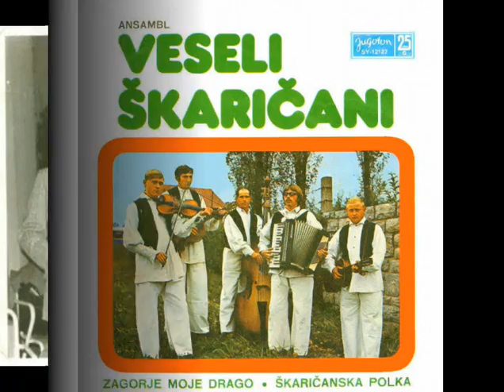Veseli Škaričani 1972 - Zagorje moje drago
Uz odobrenje autora Stanka Piskača.
Članovi ansambla bili su: Mirko Sever violina, August Podolšak bugarija, Stanko Piskač harmonika, Vlado Hrestak bugarija, Ivan Podgajski bajs.
Jedinu svoju ploču broj: SY 12062 snimili su 1972. godine s pjesmama:
Zagorje moje drago (Stanko Piskač)
Škaričanska polka (narodna)
Pjevaju Stanko Piskač i Mirko Sever
Pjesma je  osvojila 1. mjesto na Bedekovčini 1972. leta po odluci žirija.